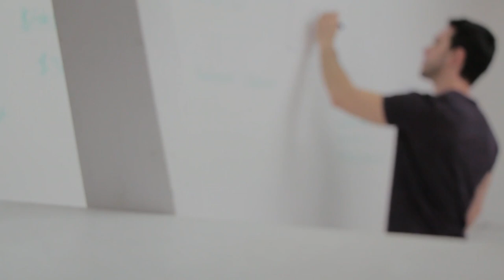Special Education Documentary Interview (Trailer)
Learn about the problems that result from our current education system.
The context of this video is based off New York State school but schooling as a whole nationally.